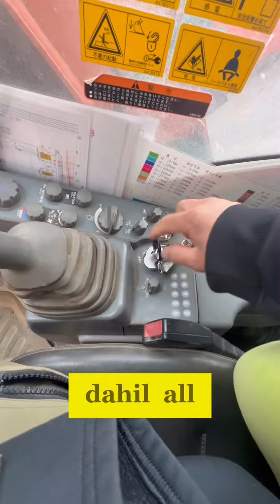SALARY REVEAL SSW BACKHOE OPERATOR IN JAPAN 🇯🇵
Masarap sumahod pag  lagi nag o operate ng backhoe dahil malaki ang sasahorin  aabot ng 20mahigit  nala lapad .

how to apply :  message kayo dito sa Fb page ni ma’am Sampakura .